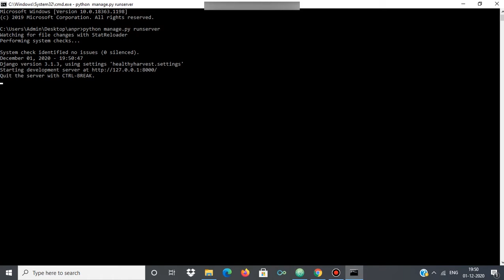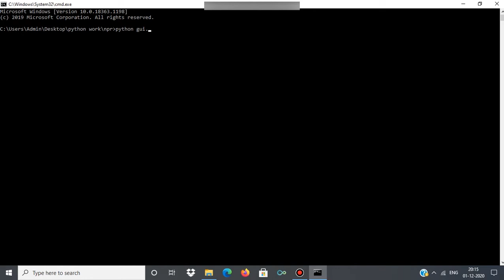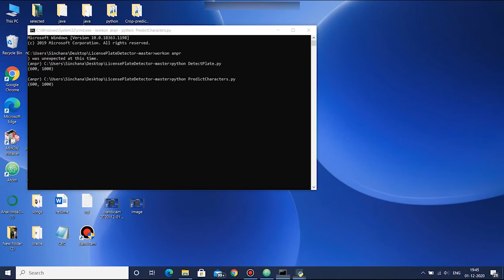Automatic Number Plate Recognition System | PBL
Automatic Number-plate recognition is a technology that uses optical character recognition on images to read vehicle registration plates to create vehicle location data. It can use existing closed-circuit television, road-rule enforcement cameras, or cameras specifically designed for the task. ANPR is used by police forces worldwide for law enforcement purposes, including checking if a vehicle is registered or licensed. It is also used for electronic toll collection on pay-per-use roads and to catalogue the movements of traffic, for example, by highways agencies. Automatic number-plate recognition can be used to store the images captured by the cameras and the text from the license plate, with some configurable to store a photograph of the driver. Systems commonly use infrared lighting to allow the camera to take the picture on any day or night.

Team: Siddhanth Tripathi, Sinchana Shetty, Somil Jain, Vanshika Sharma